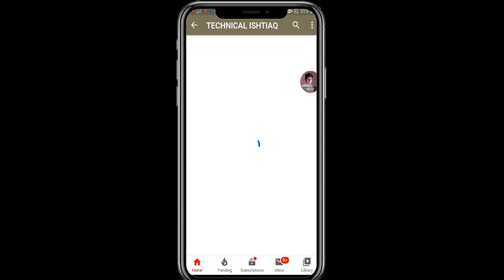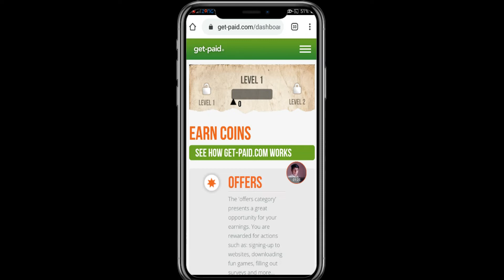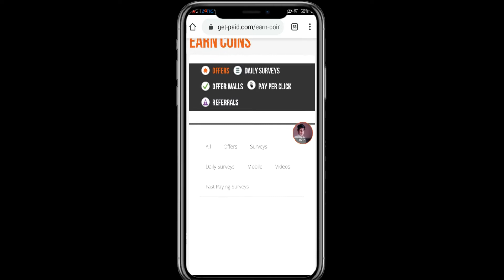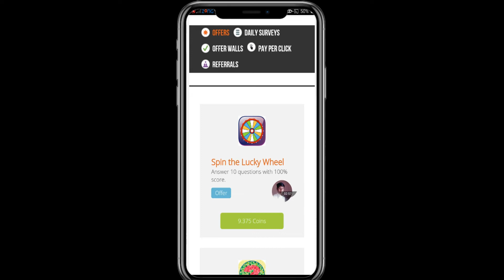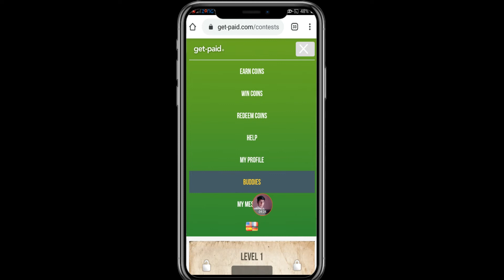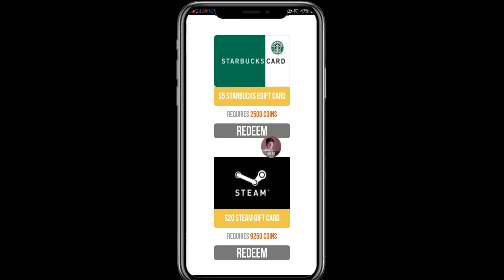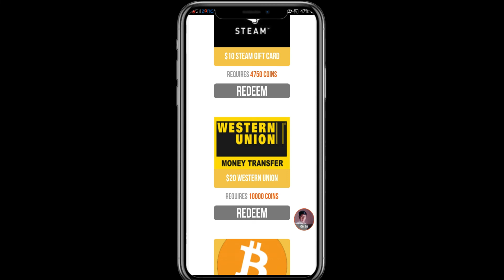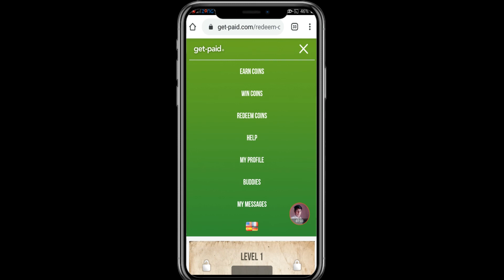How to Earn Money by Completing Survey || The biggest online earning website ever || Pk Tube Urdu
Link

* How fauce n Onlinearningw to Online Earn
* How to websiteline Daily
* How to Online Earning  Daisite
* Earn Online
* Online Earn
* Online Earning